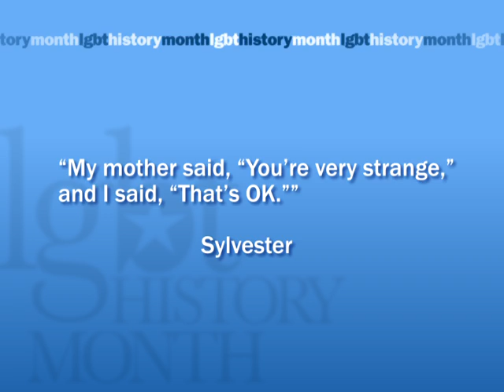Sylvester LGBT History Month October 31, 2014